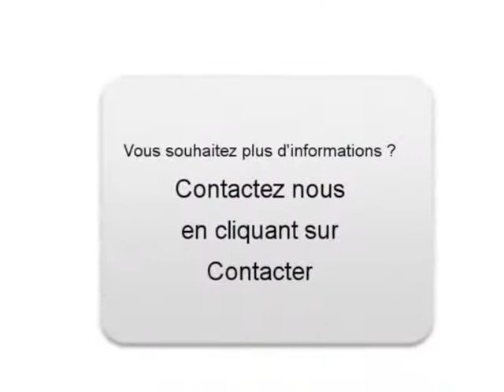Achat Vente une Volvo C30 Franconville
A vendre à  Franconville  Occasion automobile Volvo C30 de 29000 Km.
automobile occasion Autoenvideo : Achat Vente une Volvo C30  Franconville  Val-d Oise